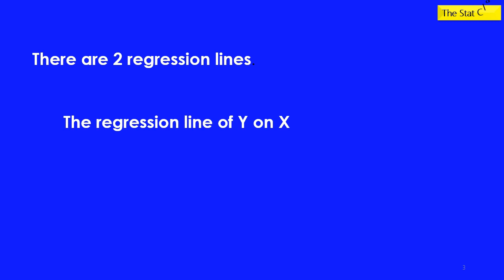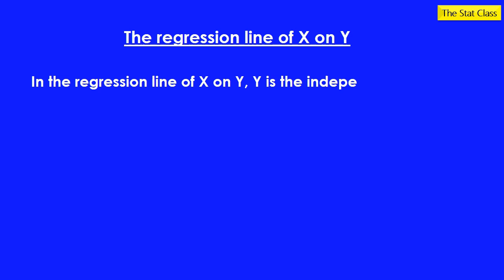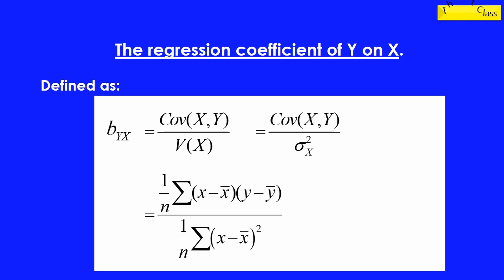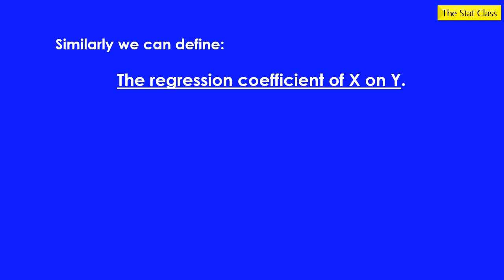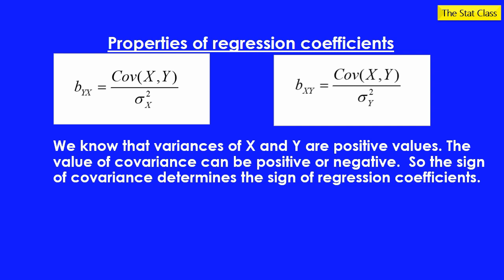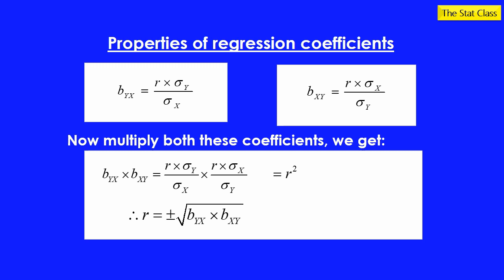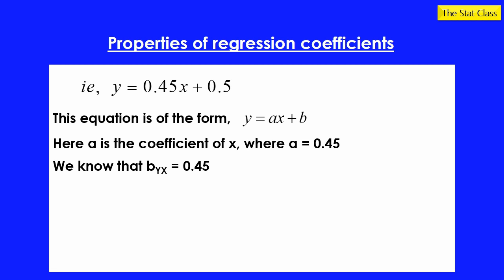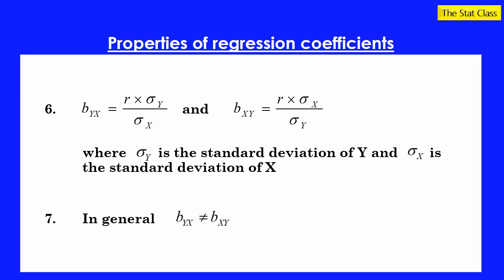Statistics | Regression Analysis | Part 3 | Regression lines and regression coefficients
This video describes regression lines and regression coefficients. Based on Plus Two Statistics Kerala State syllabus.Useful for plustwo, Bcom Economics students.